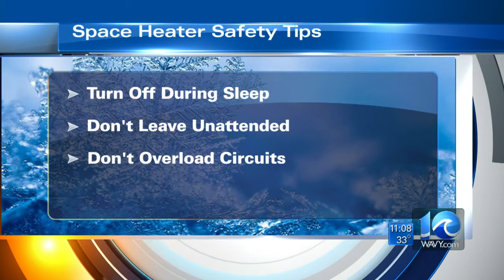Baby boy dies in Norfolk house fire